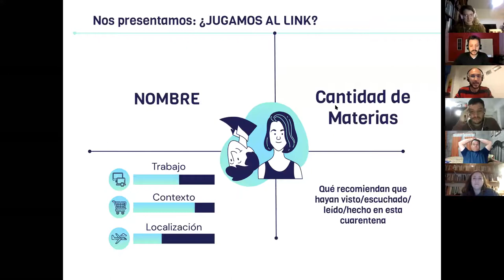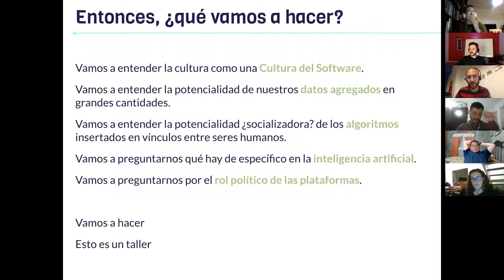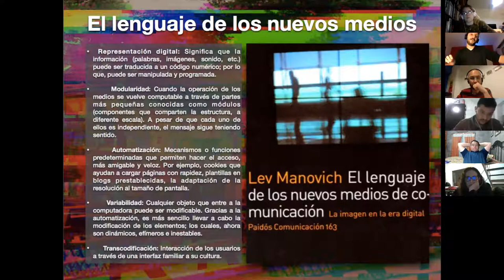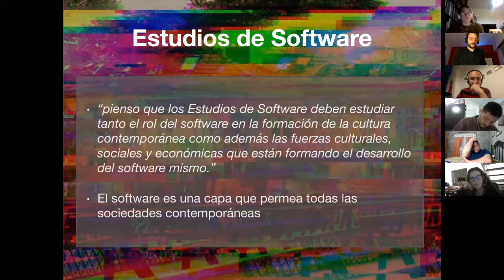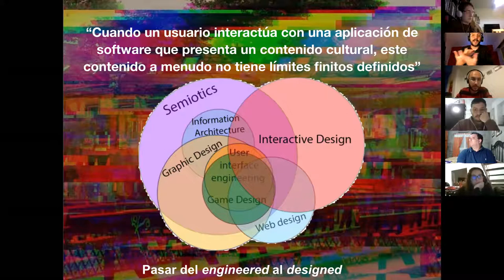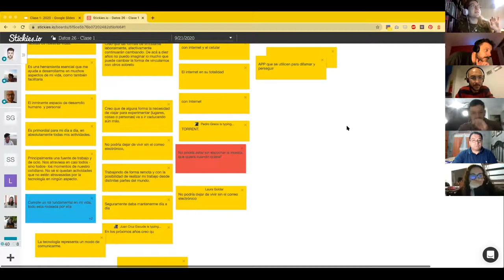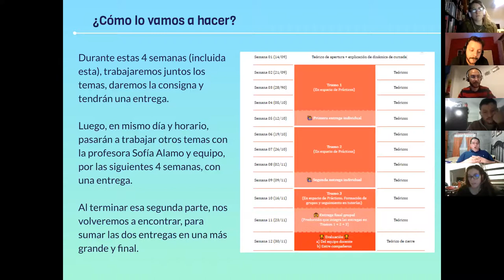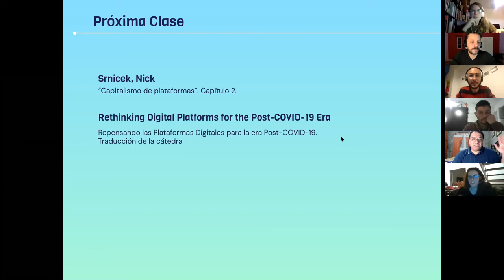[Datos24] Clase 1 - Cultura del Software y modalidad de cursada